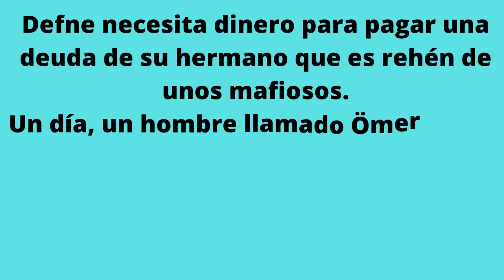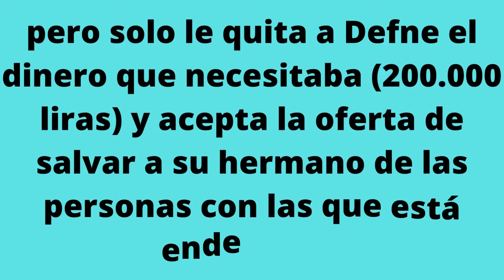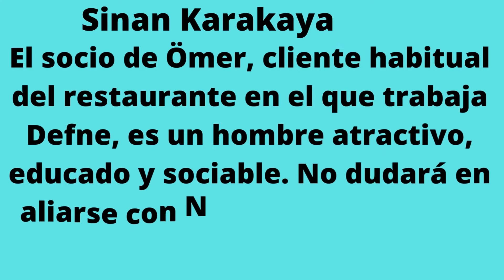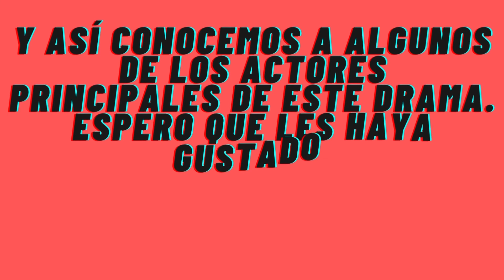¡Quiénes son los personajes de "te alquilo mi amor"!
Responsable, optimista y decidida: así trabaja Defne Topal como camarera en un restaurante de lujo en Estambul.
Además, cuida a su abuela, su hermana pequeña y su hermano mayor, luego de que su padre los abandonara y su madre también los abandonara por otro hombre.
Defne necesita dinero para pagar una deuda de su hermano que es rehén de unos mafiosos.
Un día, un hombre llamado Ömer İplikçi (Barış Arduç) besa a Defne abruptamente porque quiere salvarse de una cita a ciegas que su tía le organizó.
Defne abofetea a Ömer
Sin el conocimiento de Defne y Ömer, la tía de Ömer, Neriman (Nergis Kumbasar), vio el beso.
Después de eso, a Neriman se le ocurre una oferta para que Defne se case y deje al hombre al que la ha alquilado. Neriman está dispuesto a dar 400.000 liras, pero solo le quita a Defne el dinero que necesitaba (200.000 liras) y acepta la oferta de salvar a su hermano de las personas con las que está endeudado. Ella comienza como asistente cerca de Ömer İplikçi, sin saber que él es el hombre que la besó hasta que lo ve en su primer día de trabajo. Ella tiene 6 meses para casarse y luego dejarlo.

Ömer İplikçi
Dueño de una floreciente firma de calzado con proyección internacional, Ömer es un hombre volcado por completo en su trabajo y en el diseño de zapatos. Enamorarse no está entre las prioridades de este apuesto, frío y exigente hombre de negocios, hasta que Defne entre en su vida.

Neriman İplikçi

Ha cerrado un trato con su suegro: si consigue que su sobrino Ömer se case y forme una familia, recibirá a cambio una fabulosa mansión. Neurótica, ambiciosa y astuta, pondrá en marcha un ingenioso plan para que Defne se convierta en la mujer ideal para Ömer.

Sinan Karakaya
El socio de Ömer, cliente habitual del restaurante en el que trabaja Defne, es un hombre atractivo, educado y sociable. No dudará en aliarse con Neriman para lograr que su amigo se case con Defne, lo que le dejaría el camino libre para afianzar su relación con Yasemin, de quien está enamorado. Su situación se complicará cuando comience a sentirse atraído por Defne.

Yasemin Kayalar
A pesar de las continuas atenciones que recibe de Sinan, Yasemin solo tiene ojos para su jefe, Ömer. Sin embargo, sus románticas intenciones se verán truncadas tras la incorporación de Defne a la compañía del diseñador.

Necmi Iplikçi es Levent Ülgen

Hijo del abuelo de Ömer, tío del chico y esposo de Neriman, es namorador avaricioso e como ella y su objetivo es conseguir la mansión familiar.

¡Gratitud! 😍😍😍

Me gusta, comentarios, compartir.😍😘🥰🤩🙏🤝👍